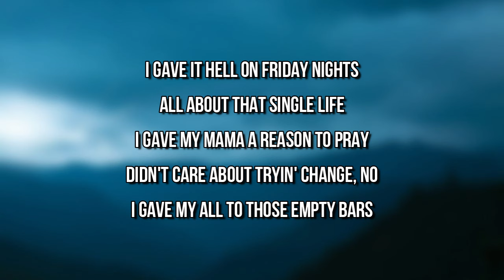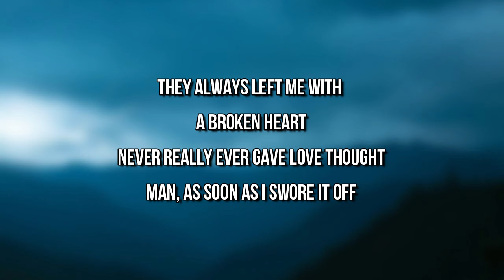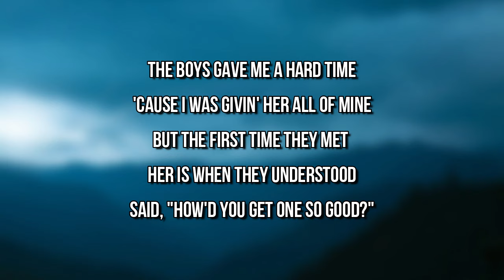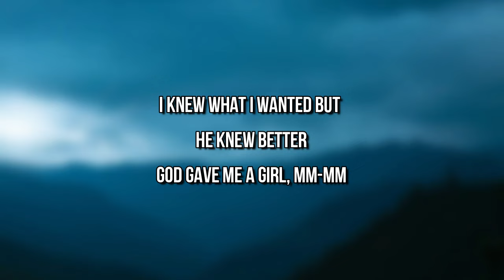Russell Dickerson - God Gave Me A Gir (Lyrics) 🎵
God Gave Me A Gir Lyrics:

I gave it hell on Friday nights
All about that single life
I gave my mama a reason to pray
Didn't care about tryin' to change, no
I gave my all to those empty bars
They always left me with a broken heart
Never really ever gave love a thought
Man, as soon as I swore it off
God gave me a girl
Girl gave me a kiss
Kiss gave me a feelin' that I still get
Every time I look in her eyes
I don't deserve her and I don't know why
She gave me her hand
I gave her a ring
Then as soon as I could
I gave her my last name
Now I'm gonna give her forever
I knew what I wanted but He knew better
God gave me a girl, mm
Yeah, yeah
The boys gave me a hard time
'Cause I was givin' her all of mine
But the first time they met her is when they understood
Said, "How'd you get one so good?"
At just the right time
And I'd give her the world
'Cause she changed mine
Now I'm wanna give her forever

God Gave Me A Gir
Russell Dickerson